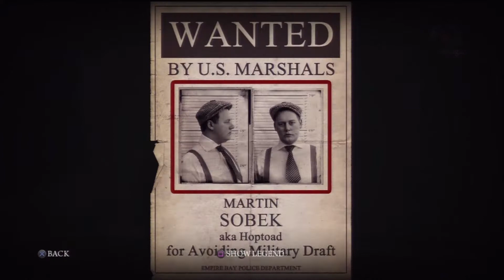Mafia II All Wanted Posters Part 4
Here is the platinum walkthrough of Mafia II. And This walkthrough include trophy guides, story walkthroughs, collectibles etc. Hope you enjoy this video. And if you enjoy this video, please Rate Comment and Subscrbe!
Gamer: Kelvin9868
Game Title: Mafia II
Released Date: 24 August 2010
Genre: Action
Publisher: 2K Games
Developer: 2K Czech
Capture Device: Hauppauge HD PVR
Editing Software: Adobe Premiere Pro Cs 5.5